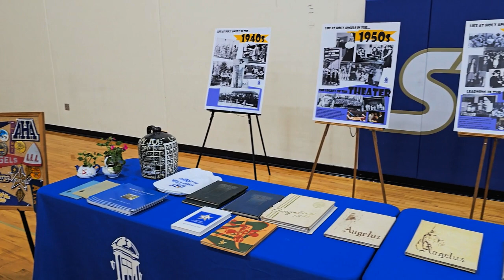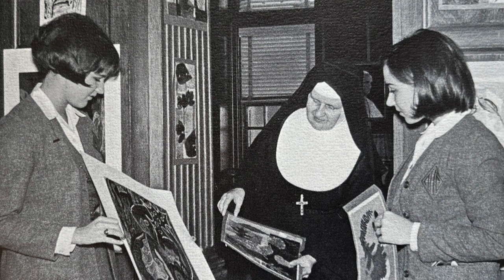Calling All Angels Alumnae Luncheon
AHA hosted the 2024 Calling All Angels Alumnae Luncheon last week. We loved having 165 of our pre-coeducational Alumnae (classes '52-'75 represented) back on campus. Thank you for joining us and we hope you had a wonderful day!